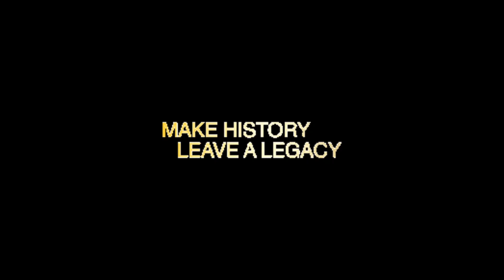ARCHDIOCESE OF NAIROBI ■ YCA PROGRAM 2023